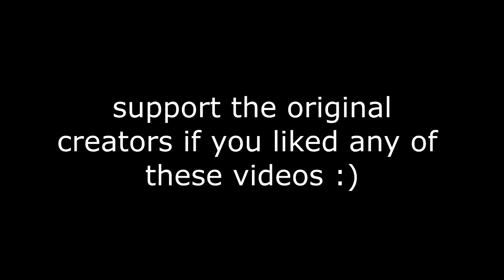Henry Stickmin Distraction Dance Meme Compilation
→ 0:04
→ 0:20
→ 0:30
→ 0:46
→ 1:00
→ 1:20
→ 1:38
→ 1:54
→ 2:04
→ 2:12
→ 2:22
→ 2:40

〖 Outro song → floatinurboat - Spirit of Things 〗

*Not monetized.